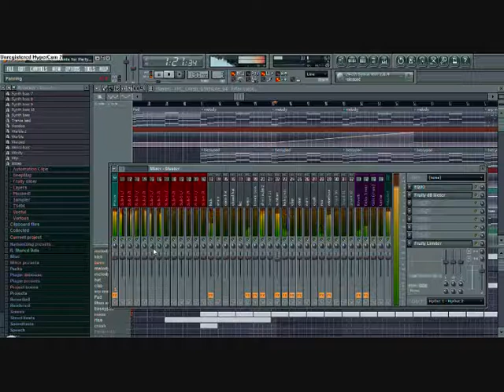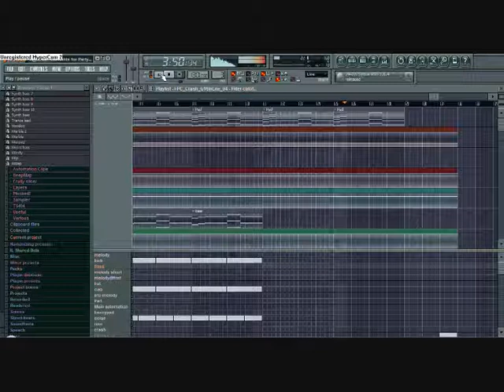FL Studio 8 synthy track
just another fl studio 8 track, i don´t really nowin what genre to place it so I didn´t really name it yet.
If you think you have a good name for it just post a comment.
I have used Sytrus, 3xosc, fpc and dance pack drums and a lot of plugins and automation. I haven´t used anything that doesn´t come with the demo or with fl studio 8 xxl producer edition (wich are basicly the same), so anyone with fl studio should be able to create this too. I do use synthesizer sounds that don't come with FL standard, because I made them myself.